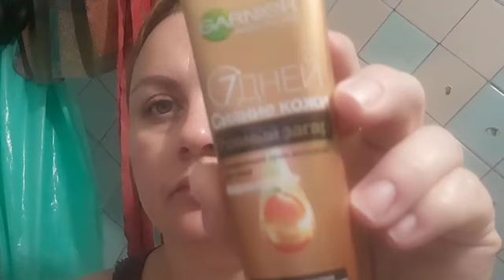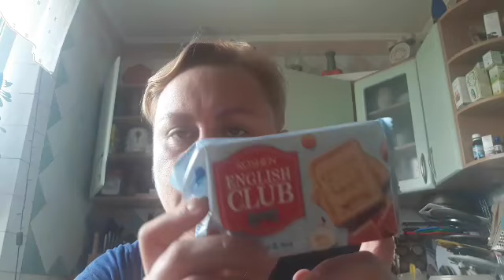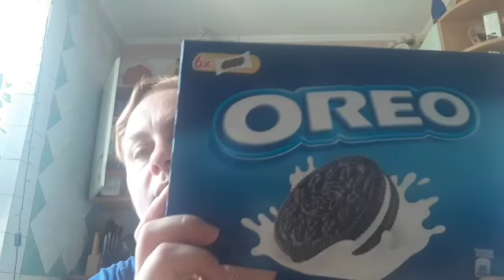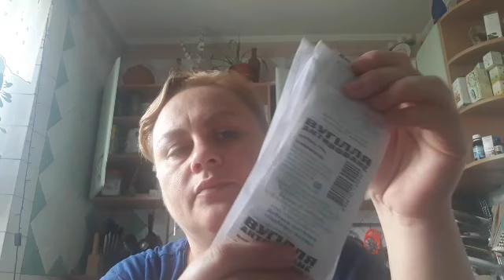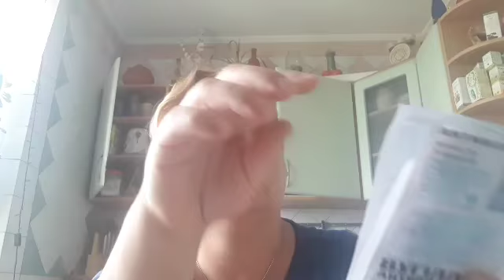ВЛОГ😉24 И 25 МАЯ😊УХАЙДОКАЛАСЬ С КЛАССОМ😣